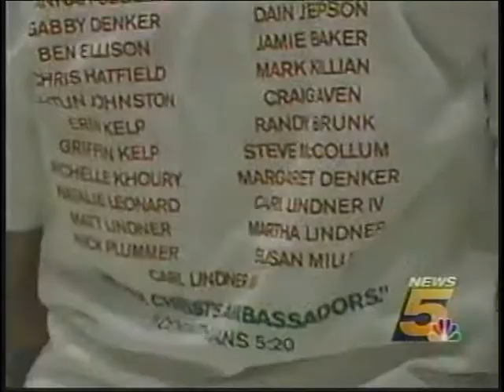Carl Linder 05